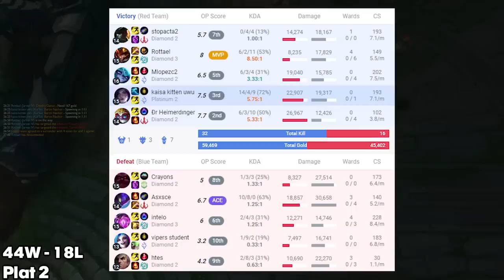How to Play Kai'Sa in Season 13 - Kai'Sa Unranked to Diamond #11 | Kai'Sa ADC Gameplay Guide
Learn the best strategies for climbing with Kai'Sa in this Kai'Sa to Diamond series.